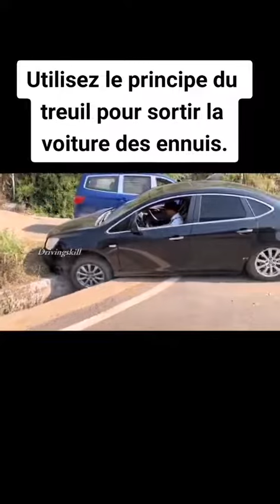Car's solution 👌🥰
voici comment débloquer sa voiture 👌